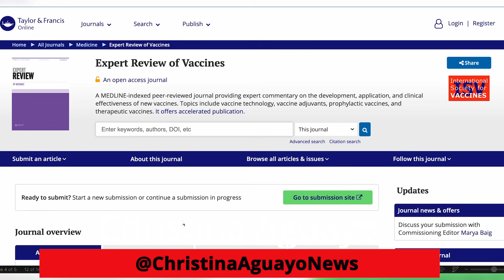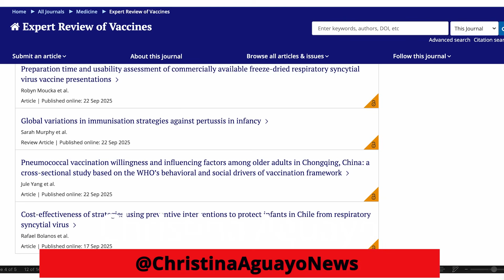Scientist Knew In 2015 That mRNA Vax Could Alter DNA & that Spike Protein Is A ‘Toxin’ Studies Say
Scientist knew in 2015 that mRNA v*ccines could alter DNA & the spike protein is a "toxin" that can cause serious damage, according to medical studies.

The information was revealed in a Senate Homeland Security hearing titled "Voices of the Vaccine-Injured.

Dr. Robert Malone, a physician and early mRNA researcher testified criticizing the C*VID-19 mRNA vaccines.

Malone argued that these shots represent an "experimental genetic modification platform" rather than a traditional v*ccine, with the SARS-CoV-2 spike protein acting as a "toxin"
capable of causing widespread harm like clotting and inflammation—dangers he claimed were known since at least 2015 based on prior coron*virus studies.

"The mRNA v*ccine is actually an experimental genetic modification platform."

"It delivers synthetic messenger RNA that hijacks your cellular machinery, forcing your own cells to churn out a foreign protein—the SARS-COV-2 spike."

"This isn't immunization; it's reprogramming at the genetic level"
mRNA technology, which delivers instructions to cells to produce proteins, has been eyed for medical use since the 1990s, but by 2015, scientists were openly calling it a "genetic modification platform."

A key paper that year in Expert Review of V*ccines described mRNA as a tool for "genetic reprogramming" of cells, warning it could alter protein production in ways that mimic gene therapy – without the permanence of DNA changes, but with risks like unintended immune reactions or off-target effects.

By 2015, researchers knew mRNA could integrate into cellular processes in unpredictable ways.

Studies highlighted how synthetic mRNA might trigger inflammation or even reverse-transcribe into DNA under certain conditions, potentially leading to long-term genetic issues.

This wasn't abstract; labs were already testing it for cancer and infectious diseases, with early red flags about stability and delivery issues.

Fast-forward to C*VID where critics argue the v*ccine was never a "v*ccine" in the classic sense – like a weakened virus or protein subunit – but a high-tech genetic hack.

A 2023 review in Microbiology and Immunology echoed this, noting mRNA's role in "genetic modification" was downplayed during the emergency rollout.

Critics say federal agencies like the FDA fast-tracked something experimental, mandating it for jobs and schools without fully disclosing the full scope of the v*ccine and its possible side effects.

The spike protein – the virus's "key" for invading cells – was pegged as problematic well before COVID hit.

Research from 2005 onward on SARS-CoV-1 showed spikes causing vascular damage and inflammation, but by 2015, studies ramped up.

A paper in Virology Journal that year detailed how spike proteins from coron*viruses could trigger blood clots and heart issues in lab models, acting like a "pathogenic toxin" by binding to receptors everywhere from lungs to brain.

Pre-2020 work, including a 2015 analysis in Journal of Virology, warned spikes aren't inert; they can shed, circulate, and provoke autoimmune storms.

Scientists knew engineered spikes (like in v*ccines) might amplify this, especially if they escaped the injection site – a risk confirmed in animal studies showing biodistribution to organs like the heart and ovaries.
Multiple 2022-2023 studies, including one in Circulation, detected free-floating spikes in the blood of young people who developed myocarditis after shots – levels up to 100 times higher than in healthy people.

A Trends in Molecular Medicine review called it the "spike hypothesis": These proteins, meant to train immunity, can fuel inflammation mirroring severe C*VID itself.

Spike toxicity was documented pre-2015 in coron*virus research. Evidence shows they can circulate and cause rare but real harm, like the FDA's 2025 label expansions for myocarditis in young men.